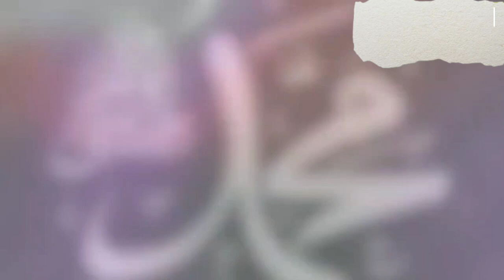بثمباشر مباراة اليمن ونيبال اليوم| في تصفيات كاس العالم2026 الجولة 2 مباراة جنونية ملخص كامل HD